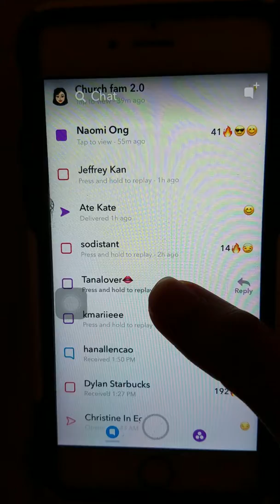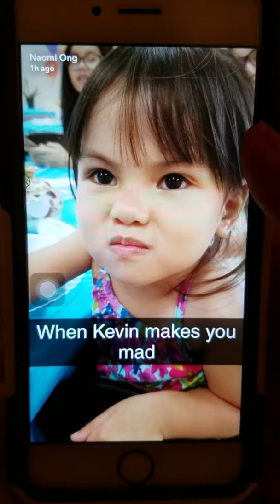Hayden Snapchat videos